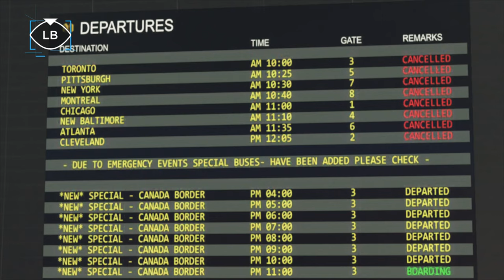【Detroit: Become Human】夏休み企画！主人公集結！物語は進化するPART31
ついにラストパートがスタート！
再び3人の主人公の物語を進めていくが、結末やいかに！？

ここまでたったの5日間の出来事。
衝撃的な展開が多くて、ついていくのがやっと（編集者より）